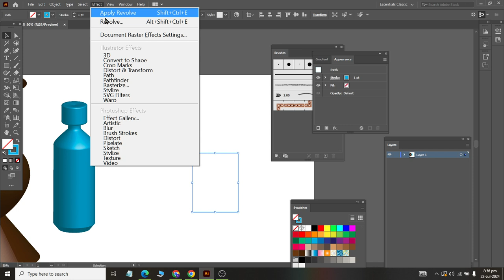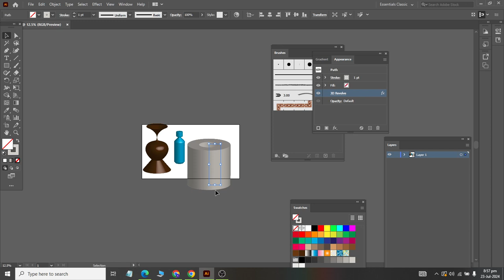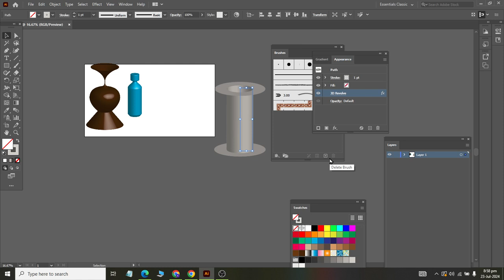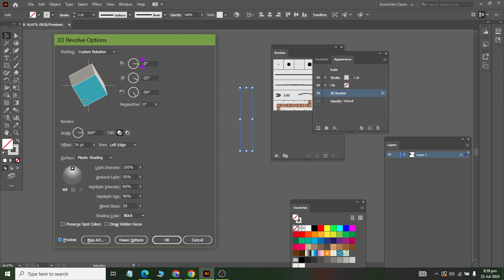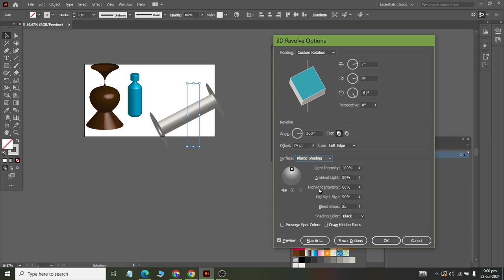Class 21 3D Revolve more commands in Adobe Illustrator